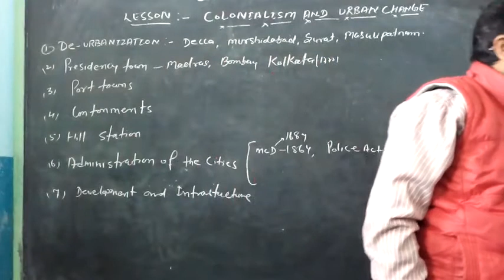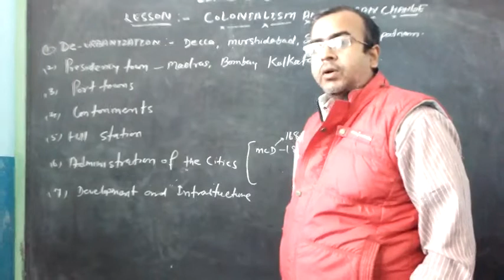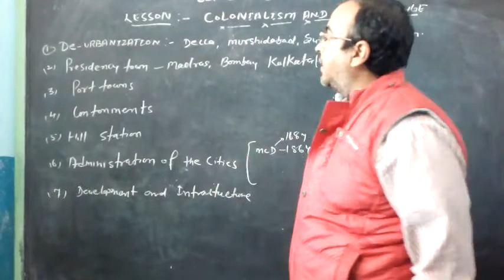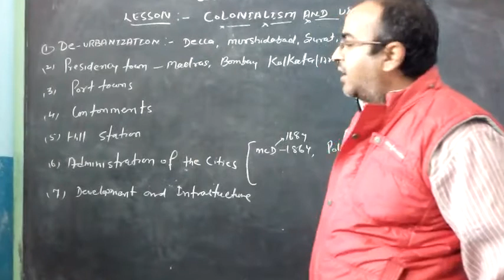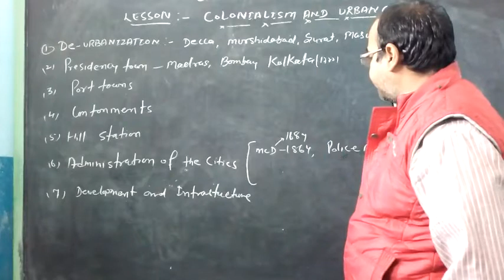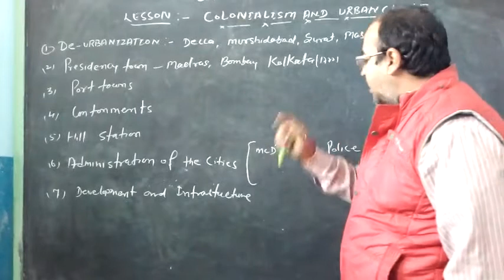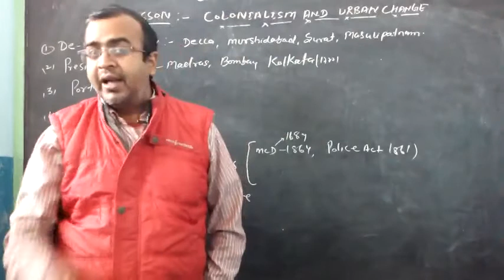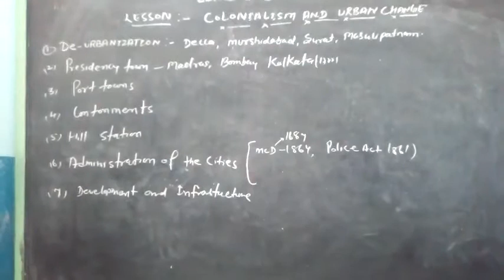colonialism and urban center=8